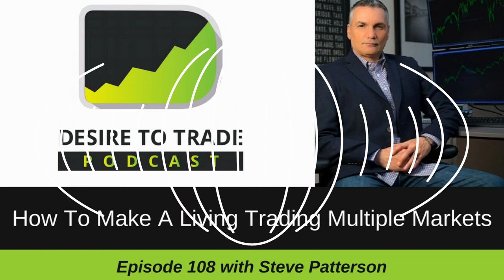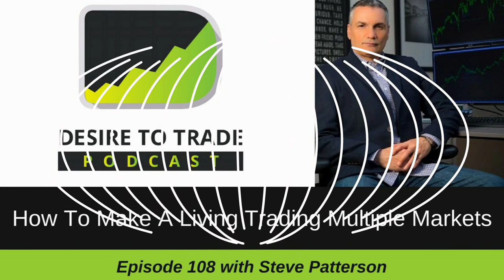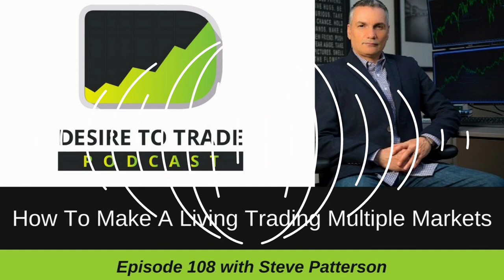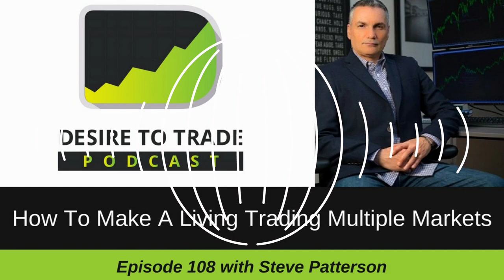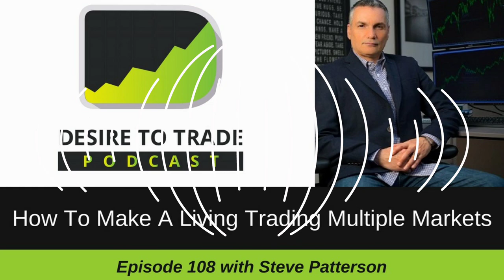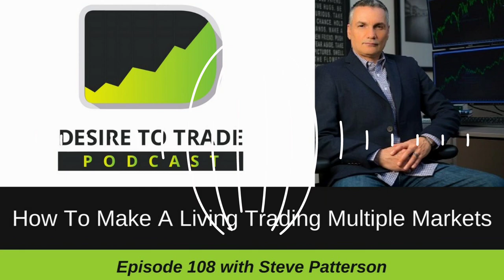How To Make A Living Trading Multiple Markets - Steve Patterson | Trader Interview (108)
FREE: The Complete Price Action Strategy Checklist

In episode 108 of the Desire To Trade Podcast, I interview Steve Patterson, one of the top proprietary traders based in Toronto, Canada. As someone trading the markets for 37 years, he came on the podcast to talk about how to make a living trading multiple markets.

More About Steve Patterson...
Steve Patterson has experience working in the world's largest firms, prop firms, stock broker and floor trader. During his work life, he has seen 3 market crashes and multiple Bull and Bear market cycles.

Now he knows everything about how to master the markets and trade profitably through all environments, which makes him a very interesting guest.

Get Coached By Steve Patterson...

For a lot of article and tips that will help you develop Forex trading skills for more freedom